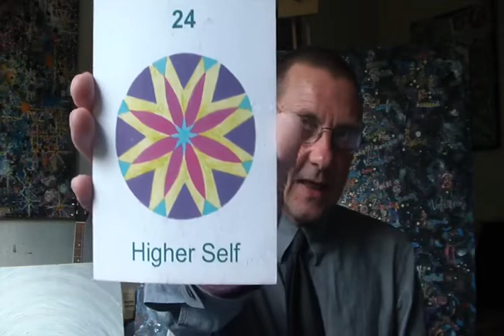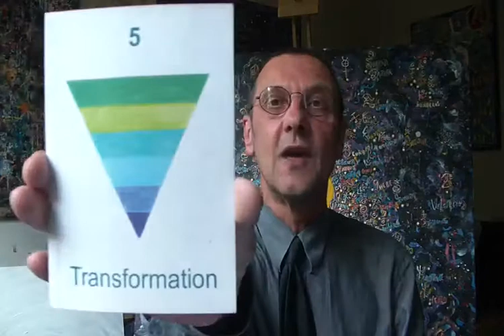Few thoughts on the energies of May 2017 (Wesak) + Oracle, Poetry and Song